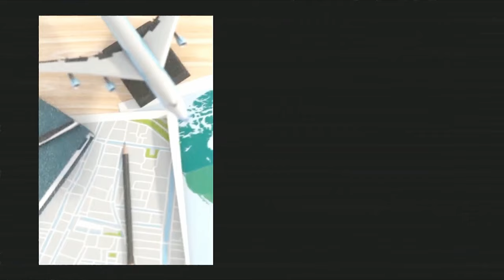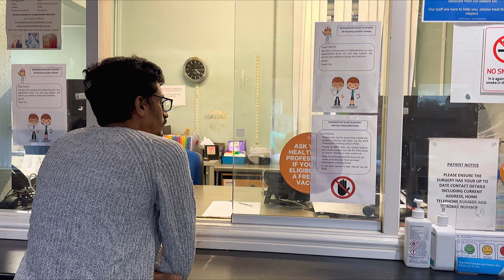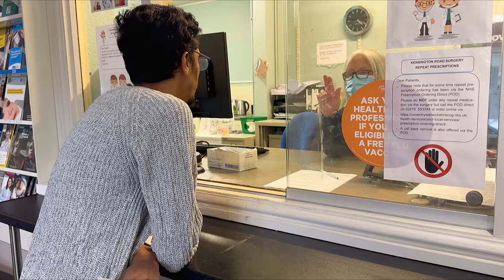HEALTHCARE HOSPITALS in UK is free??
NHS UK - create an account by filling all
your details - choose mearby gp - register

Important things to buy before came to UK🇬🇧

lifestyle in coveny❤️

coventry market❤️